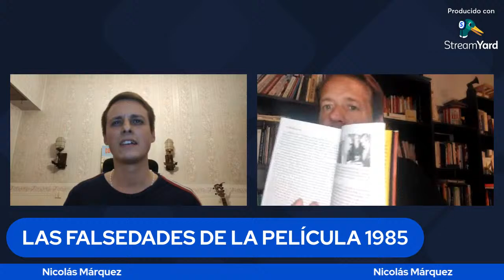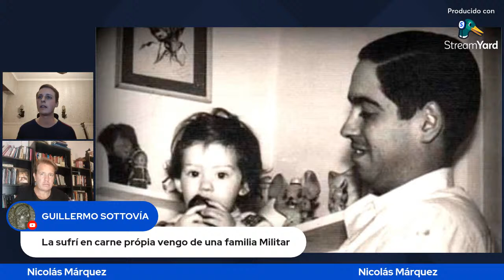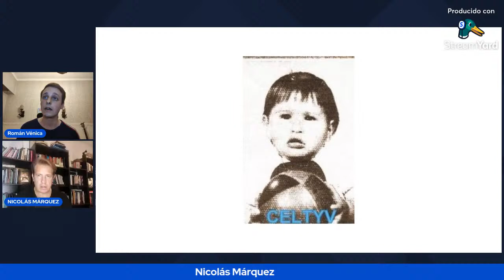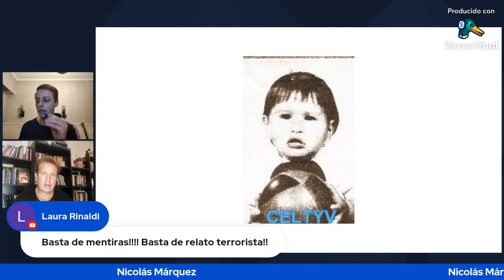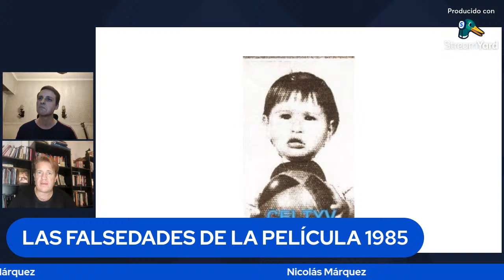Las falsedades de la película 1985 - Nicolás Márquez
Hoy *Nicolás Márquez* nos hablará sobre *"Las falsedades de la película 1985"*, en nuestra sección de *"10 preguntas en 30 minutos"*.

Nicolás Márquez es escritor, ensayista, conferencista y analista político. Además es abogado egresado en la Facultad de Derecho de la UNMDP. Se graduó como docente egresando de la Facultad de Ciencias de la Educación en la Universidad FASTA. Cursó numerosos estudios sobre terrorismo, contraterrorismo, narcotráfico y crimen organizado. Publicó once libros, entre algunos de ellos, *"El Libro Negro de la Nueva Izquierda"* y *"La Guerra Civil Argentina"*. A la vez es director de la publicación digital Prensa Republicana